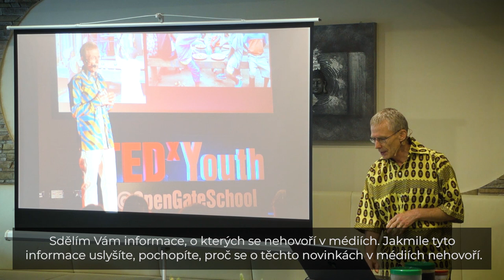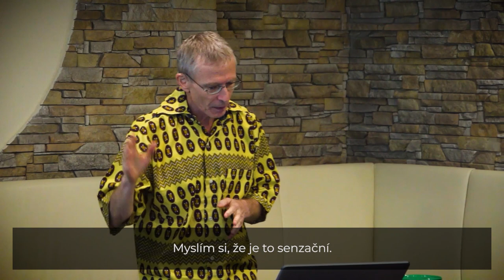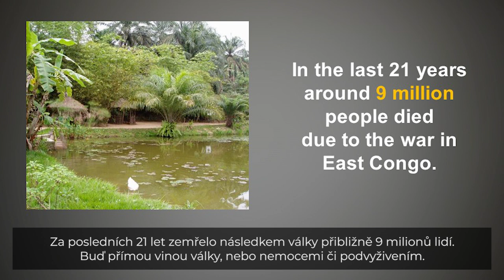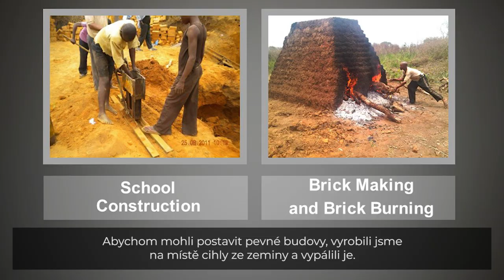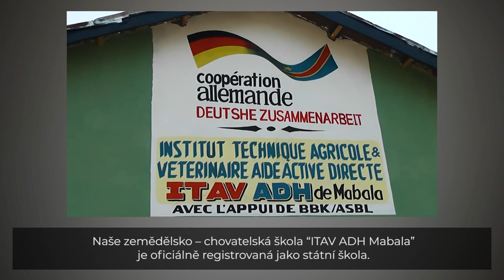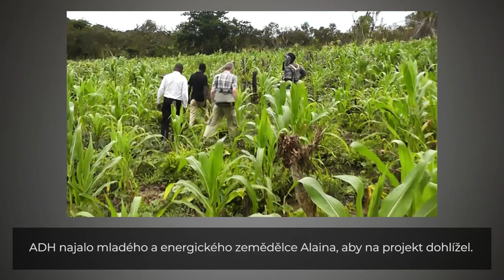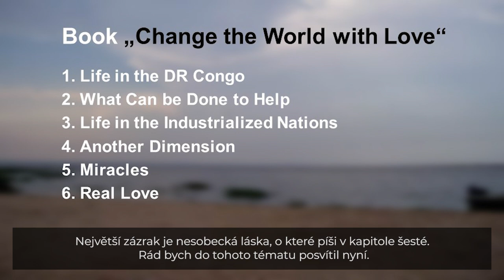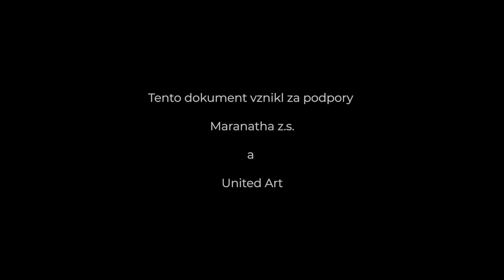“Change the World with Love”, Speech by Wolfgang Schmidt, with Czech subtitles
Speech about the Dem. Rep. of Congo and proposals for solutions to the problems in Congo and the world. More information available on the website of “Active Direct Help”
Rede über die Dem. Rep. Kongo und Lösungsvorschläge für die Probleme im Kongo und in der Welt. Weitere Informationen gibt es auf der Website von „Aktive Direkt Hilfe e. V.“